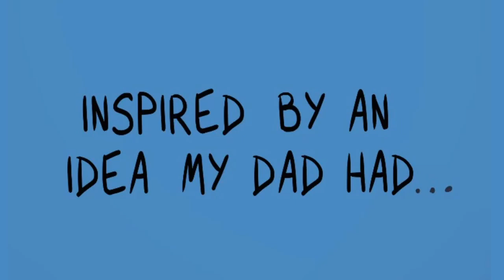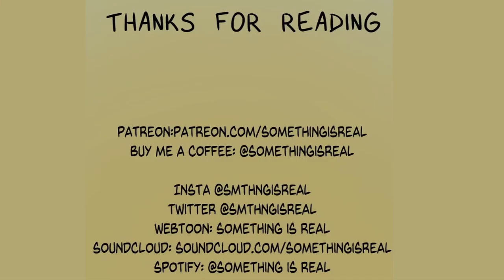The Stepstool and the Bucket (full comic)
This can be read on WEBTOON canvas as well